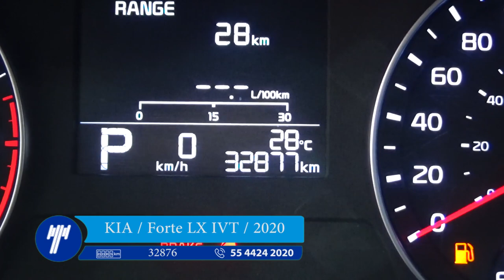KIA / Forte LX IVT Sedán Estándar / 2020 - LE128150